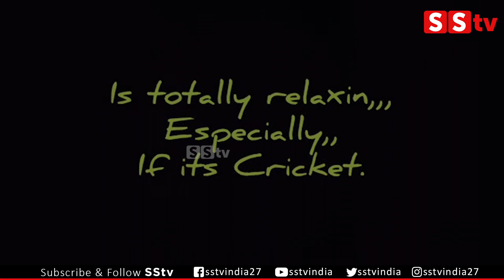ಪ್ರೇಮ್ ಡ್ರೈವಿಂಗ್ - ಕಿಚ್ಚನ ಬ್ಯಾಟಿಂಗ್ full viral | sudeep Batting & Director Prem Tractor driving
ಪ್ರೇಮ್ ಡ್ರೈವಿಂಗ್ - ಕಿಚ್ಚನ ಬ್ಯಾಟಿಂಗ್  full viral | sudeep Batting & Director Prem Tractor driving - SStv

bangalore
Karnataka fans

-: SStv PRODUCTIONS :-

Celebrity Interviews
Films
Movie Making Videos
& Many more...